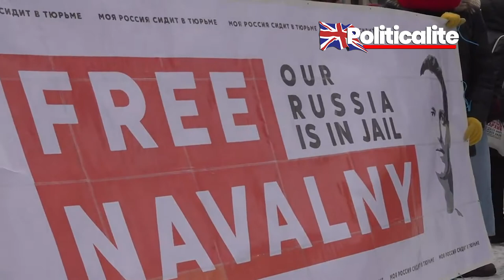FREE NAVALNY, SAY PROTESTERS: Anti-Russia Protests Hit Russian Embassy in Germany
DEMONSTRATORS gathered in Berlin on Saturday to show solidarity with Russian opposition figure Alexei Navalny, urging his release from prison after he was jailed for three years.

Protesters gathered in front of the German chancellery and marched to the Russian embassy building, repeating the same route as the rally from January 31, carrying signs and banners demanding the release of political prisoners and calling for Russian president Vladimir Putin to step down.

The protest ended peacefully shortly after the group arrived at the embassy in the city centre. The Kremlin critic was taken into custody on January 17 upon his return to Russia from Germany, where he spent nearly five months recovering from an alleged Novichok nerve agent attack.